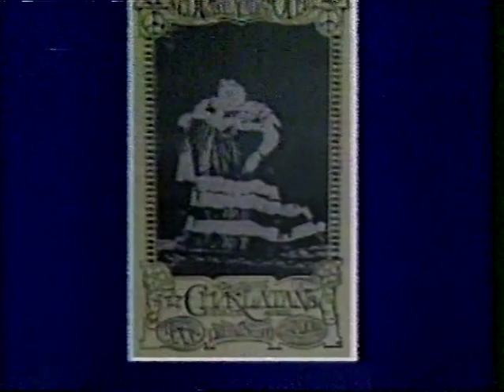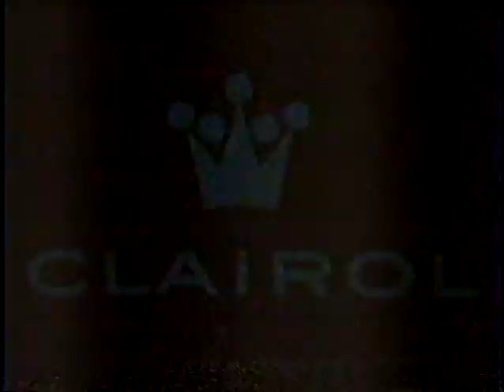Bobby + The Midnights ~ live Rock Influences ~ Bob Weir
Bobby Cochran - guitar, vocals
Dave Garland - keyboards, tenor saxophone, vocals
Kenny Gradney - bass
Billy Cobham - drums
Grateful Dead